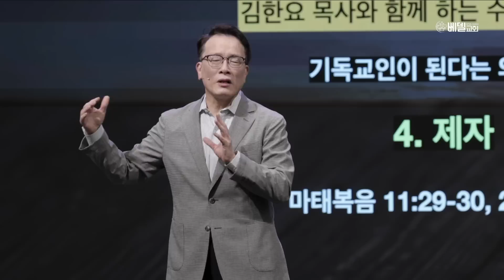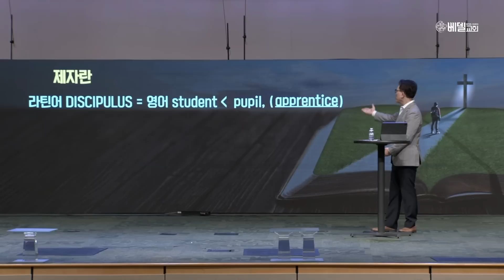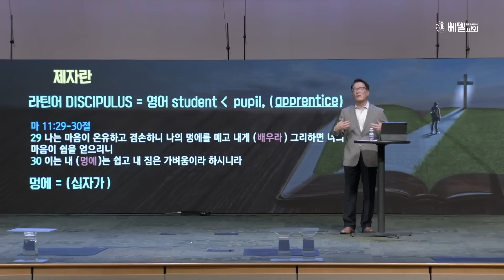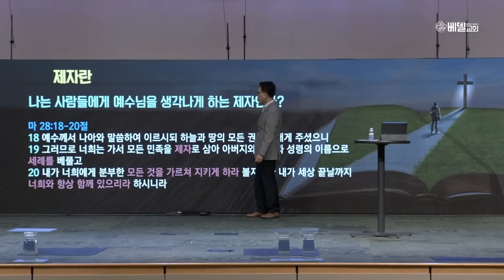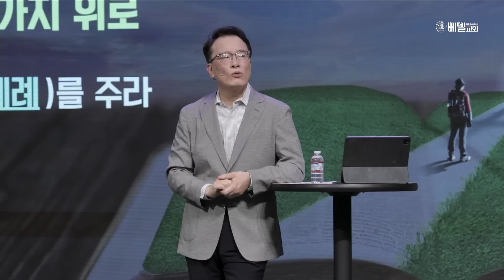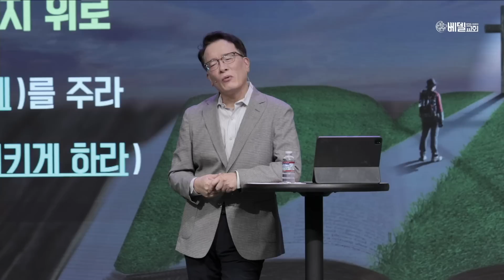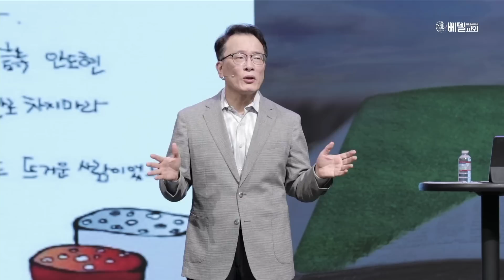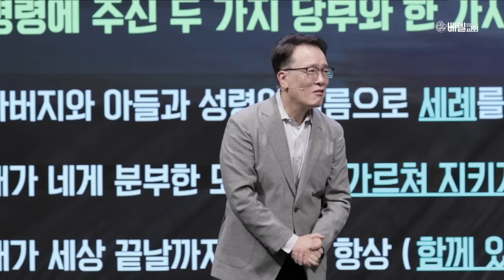기독교인이 된다는 의미는? (4) 제자 | 김한요 목사 [마태복음 11:29~30, 28:18~20] | 베델교회 수요예배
■ 제목: 기독교인이 된다는 의미는?(4) 제자
■ 설교: 김한요 목사
■ 말씀: 마태복음 11:29-30, 28:18-20

■ 찬양인도:  박경철 목사

■ 베델교회 온라인주일예배 시간안내
 - 주일 1부: 오전 7시
 - 주일 2부: 오전 9시
 - 주일 3부: 오전 11시
 - 예삶: 오후 2시

■ 베델교회 홈페이지에서 교회에 대한 자세한 정보를 얻으실 수 있습니다.

■ 카톡채널을 통해 교회로부터 빠른 안내를 받으실 수 있습니다.